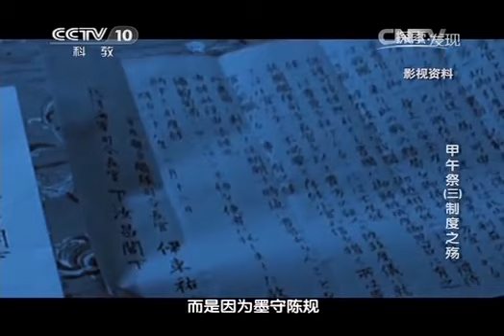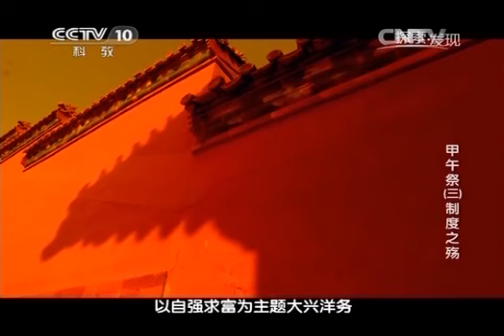20150130 探索发现 丁汝昌服毒自尽 多名将士自杀殉国